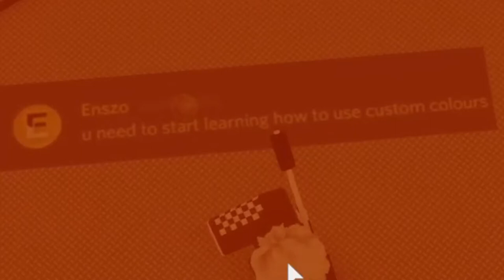Roblox FE2 : Dark neon(Crazy)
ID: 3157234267